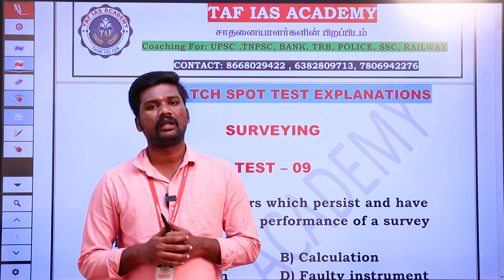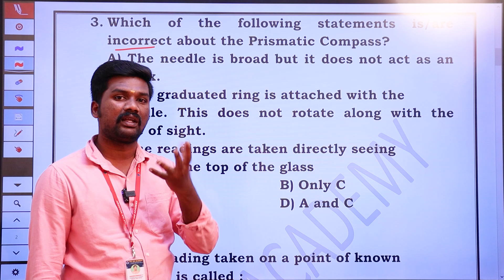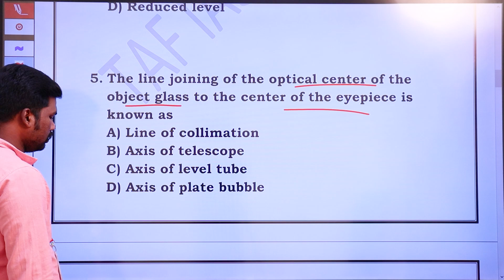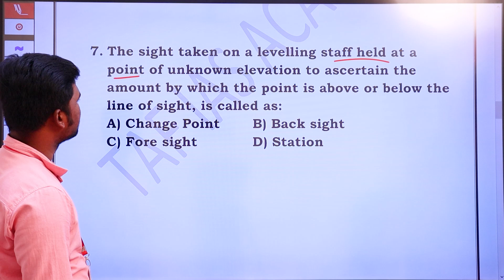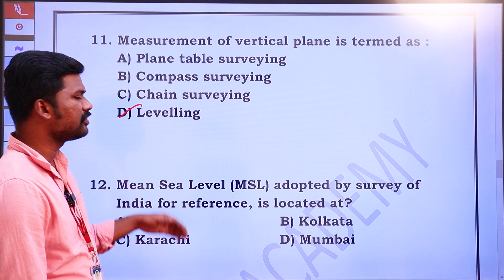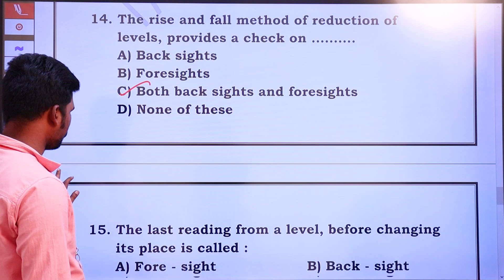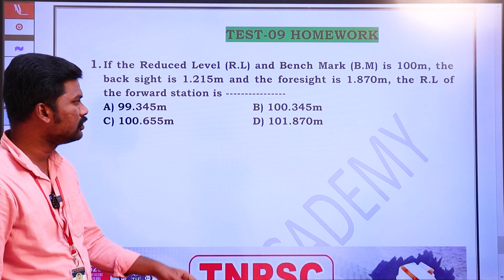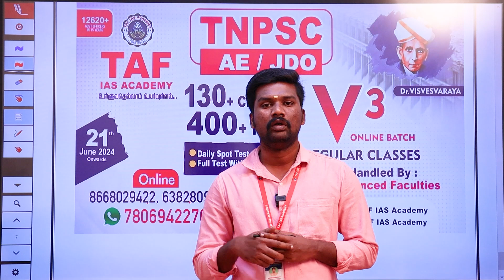🔥🔥TNPSC AE/JDO | V3 Batch | Daily Spot | Test 09 Explanation | TAF IAS ACADEMY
V3 batch class details :
   • 🔥TNPSC AE /JDO| DR.VISVESVARAYA (V3 B...

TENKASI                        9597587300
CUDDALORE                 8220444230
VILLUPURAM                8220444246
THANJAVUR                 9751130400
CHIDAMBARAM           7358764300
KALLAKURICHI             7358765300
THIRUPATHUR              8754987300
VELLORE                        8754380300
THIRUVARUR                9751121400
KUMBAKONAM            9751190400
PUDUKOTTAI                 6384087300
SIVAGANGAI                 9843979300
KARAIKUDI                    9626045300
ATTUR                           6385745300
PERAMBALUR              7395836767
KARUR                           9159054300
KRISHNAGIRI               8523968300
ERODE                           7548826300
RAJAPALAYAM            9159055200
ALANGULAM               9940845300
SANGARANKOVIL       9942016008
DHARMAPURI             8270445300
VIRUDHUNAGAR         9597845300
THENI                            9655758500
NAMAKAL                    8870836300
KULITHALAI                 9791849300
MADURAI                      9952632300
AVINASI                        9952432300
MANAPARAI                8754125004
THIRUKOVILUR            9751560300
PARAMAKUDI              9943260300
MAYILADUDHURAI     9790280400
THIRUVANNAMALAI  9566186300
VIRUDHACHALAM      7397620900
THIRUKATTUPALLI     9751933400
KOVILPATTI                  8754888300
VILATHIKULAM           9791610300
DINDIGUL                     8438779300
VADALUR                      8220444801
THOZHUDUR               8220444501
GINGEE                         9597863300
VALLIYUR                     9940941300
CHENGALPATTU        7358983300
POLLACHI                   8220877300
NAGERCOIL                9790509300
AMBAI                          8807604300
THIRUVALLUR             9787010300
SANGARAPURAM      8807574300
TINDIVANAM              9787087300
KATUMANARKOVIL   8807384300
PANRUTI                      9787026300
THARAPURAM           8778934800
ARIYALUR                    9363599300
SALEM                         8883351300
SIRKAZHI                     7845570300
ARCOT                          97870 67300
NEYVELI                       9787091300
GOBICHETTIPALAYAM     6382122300